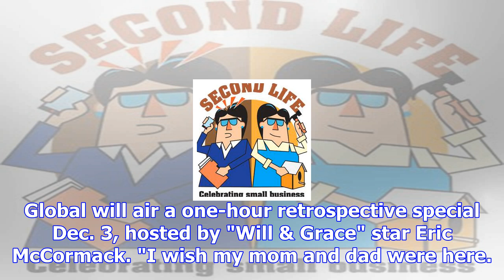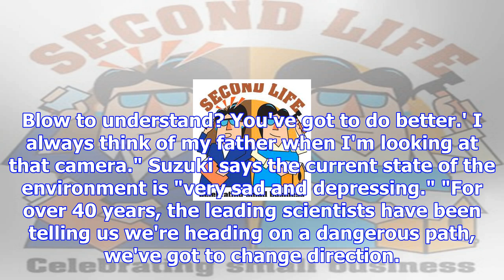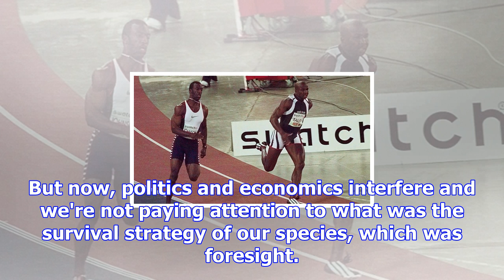Walk of fame celebrates david suzuki, donovan bailey and anna paquin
The Canadian Press Published Wednesday, November 15, 2017 3:05AM EST TORONTO - Canada's Walk of Fame...